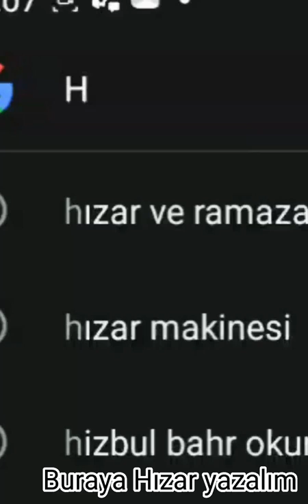Hızar ne demek?!?